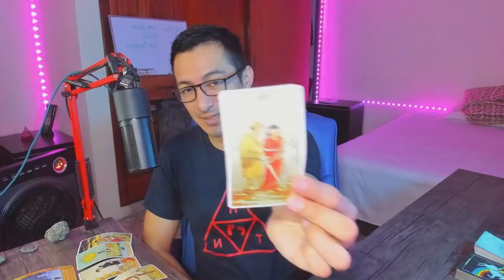VIRGO! LIBRE Y RELAJADO! YA SABES POR DÓNDE SIGUE TU CAMINO! SIENDO SIMPLE Y BRILLANDO!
Virgo! Bienvenido a Rogwan Tarot! Muchas gracias por tu apoyo!